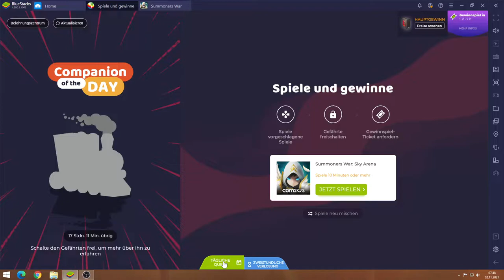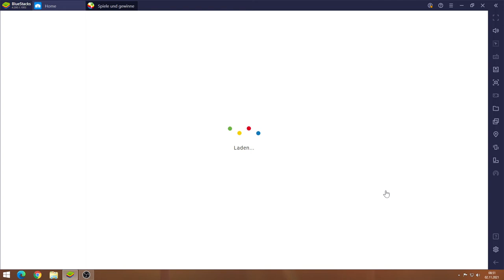Summoners War #02.11 JndT (BlueStacks)